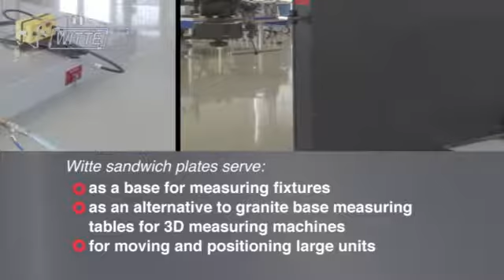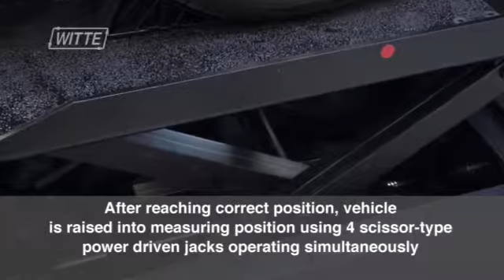Sandwichplate Full Car Lift